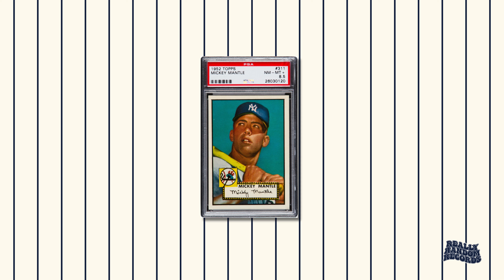Alice Blue - Mickey Mantle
Thank you for listening to, Mickey Mantle. ⚾